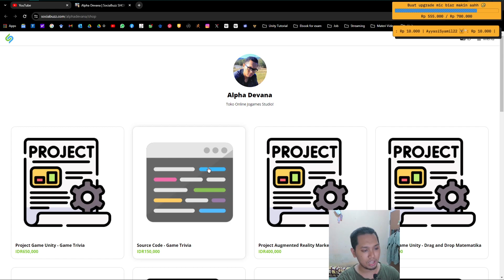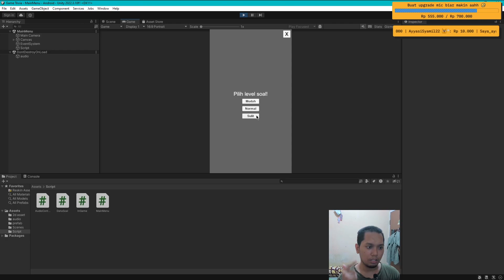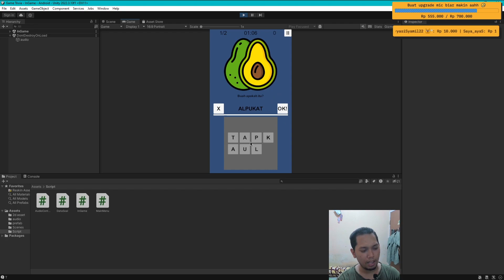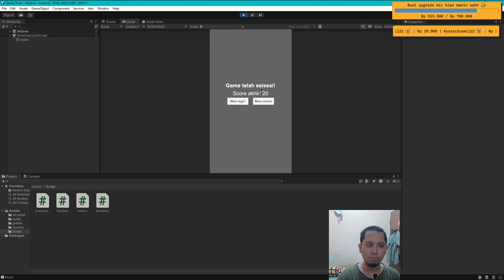Review Game Trivia yang Telah Selesai!